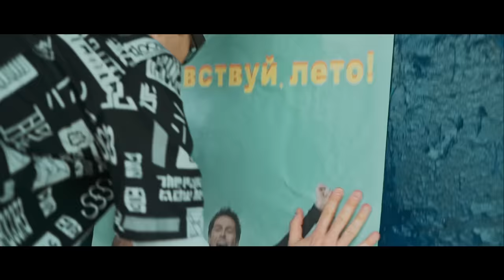Марк Тишман - Здравствуй, лето (Премьера клипа 2020)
«Здравствуй, ЛЕТО» была написана зимой, когда еще никто не мог себе представить, чем обернутся весна и даже то самое ожидаемое лето. Премьера песни должна была состояться на сольном концерте в «Вегас Сити Холле» 19 марта. Но... событие отменили за 3 дня до даты проведения. По известным всем причинам. Что было с нами дальше – все знают. Или не совсем.
В этой песне собраны мысли, которые более-менее точно отражают мою жизненную позицию. Но, так совпало, что сегодня те же слова звучат громче и воспринимаются острее. Как в экстремальной ситуации намного ярче проявляются наши характеры и эмоции. Так и эта песня многим показалась крайне актуальной. Меня часто спрашивают: ты это сейчас, на карантине написал?
Потому что: «ищи друзей – враги сами найдутся», «чем больше отдашь, тем счастливее станешь», «точно будешь спасён, если кому-то нужен» - всё это, кажется, про нас в 2020.
Я получил множество сообщений о том, что «песня очень ко времени». И, естественно, встал вопрос видео - надо снимать! Но что делать, если мы все сидим по домам, выходим строго по пропускам, боимся близко подходить друг к другу? Опять же, «ищи друзей» - я бросил клич и... на моё удивление – был услышан. Более того, с огромным энтузиазмом люди прервали изоляцию и сделали то, от чего уже отвыкли за 2 месяца. Собралась настоящая команда во главе с режиссёром Артёмом Голубевым. Оператором стала Ксения Мамаева, с которой я дружу и работаю несколько последних лет. Артём выступил ещё и в роли хореографа. Решили сделать такое вот лёгкое, летнее, танцевальное видео, где никто не играет роли. Все герои - это наши реальные друзья и знакомые, а камера просто поймала их в непростой момент изоляции. Как и все, ребята мирятся, ссорятся, едят, занимаются спортом, ждут пополнения в семье... и делают это ТАНЦУЯ.  Их всех объединяет музыка и, конечно, жажда лета и свободы.
Продакт-плэйсмент в этом видео тоже не просто так. Мы специально хотели обратить внимание на тех людей, которые, несмотря ни на что, продолжают вести свой бизнес: наши герои носят одежду Artem Krivda, спортивные костюмы ArtGol, пижамы My Bear Mood и едят пиццу Salumeria.
13 локаций, 9 героев, 4 съемочных дня. Перебежками, переездами, скрываясь и порой убегая от охранников, потому что, естественно, никаких разрешений на съемку в это время получить было нельзя. Очень мобильно, быстро, обливаясь санитайзерами, и очень весело - мы это сделали.
Думаю, за последние десятилетия это лето – самое долгожданное. И именно его скорый приход вдохновил нас на сумасшедшие съёмки. Мы очень хотим передать этот настрой вам!
Пишите свои комментарии, впечатления от просмотра, нам это интересно и важно! И обязательно успейте насладиться летом вопреки всем сложностям!!!

Музыка/слова: Марк Тишман
Режиссёр: Артём Голубев
Оператор: Ксения Мамаева
Монтаж: MarI Ayanyan
Хореографы: Артём Голубев, Вениамин Табинаев
Грим: Виталина Темникова
Герои:
Виктория Локтева и Ромик Мамоян,
Кристина Журкина и Виталий Савченко,
Дарья Судневская и Алексей Голосов,
Азиза Кондыбаева и Артём Голубев

Марк Тишман - Здравствуй, ЛЕТО

Вчерашние дети стали большими,
Близкие люди стали чужими,
Всё меньше чувства - чаще деньги,
Всё реже свет - всё контрастнее тени,
Ищи друзей - враги сами найдутся,
Если кто-то есть рядом - враги разбегутся,
Набери маму, скажи что любишь,
Обещай мечте, что о ней не забудешь!

Проходит всё, как эта ночь до рассвета,
Но круто жить, когда впереди лето!

Прощай, моя печаль,
Здравствуй, лето!
Проблемы улетают по ветру,
Мы будем улыбаться как дети,
Открывшие любовь на планете.
Качает на волнах белый парус,
Впервые не уйду, но останусь,
А можем даже выпить за это -
Прощай, моя печаль,
Здравствуй, лето!

Чем больше отдашь - тем счастливее станешь,
Можно всех обмануть - себя не обманешь,
Жизнь как солнечный день - однажды погаснет,
Благодари небо за подаренный праздник.
Дружи крепче - отдавай душу,
Точно будешь спасён, если кому-то нужен
Закрой WhatsApp, убей бессонницу -
Делай только то, чем твоя жизнь запомнится.

Прощай, моя печаль,
Здравствуй, лето!
Прощай, моя печаль,
Здравствуй, лето!